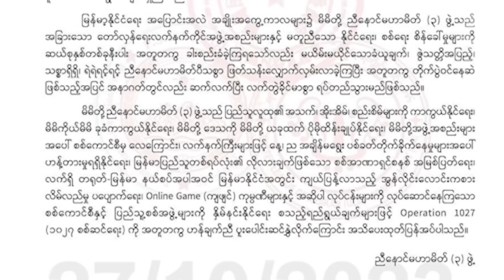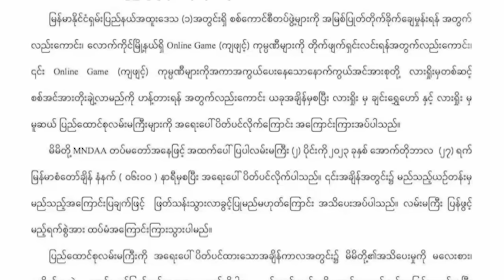မြောက်ပိုင်းသုံးဖွဲ့ စစ်ကောင်စီကို စစ်ဆင်ရေးကြေညာပြီး စတိုက်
■ တအာင်းအမျိုးသား လွတ်မြောက်ရေး တပ်မတော် (TNLA)၊ ကိုးကန့်တပ်ဖွဲ့ (MNDAA) နဲ့ ရက္ခိုင့်တပ်တော် (AA) စတဲ့ မြောက်ပိုင်းမဟာမိတ် သုံးဖွဲ့က စစ်ကောင်စီကို အောက်တိုဘာ ၂၇ ရက် ဒီနေ့  စစ်ဆင်ရေးကြေညာပြီး ရှမ်းမြောက်ဒေသမှာရှိတဲ့ စစ်ကောင်စီ တပ်စခန်းတွေကို စတင် တိုက်ခိုက်လိုက်ပါတယ်။ သတင်းအပြည့်အစုံကို မအေးအေးမွန်က တင်ပြထားပါတယ်။